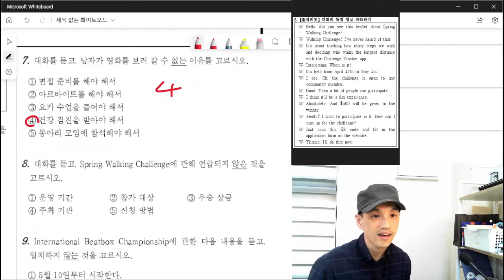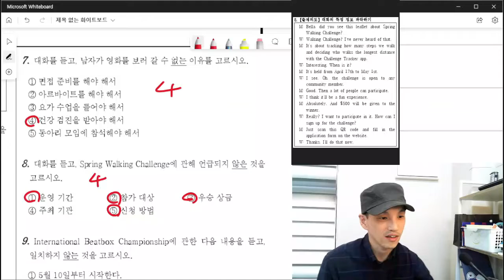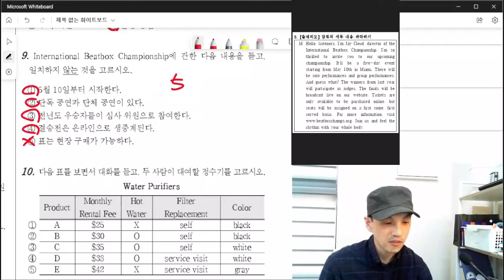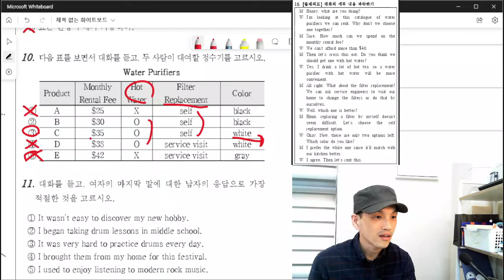2022년 4월 고3 모의고사 영어 6-10번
2022년 4월 고3 모의고사 영어 6-10번 해설강의입니다.

00:00 - 6번
04:48 - 7번
08:02 - 8번
13:21 - 9번
16:53 - 10번